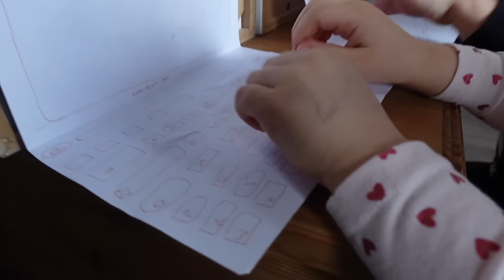BABY WATCH, 40 + 3 DAYS OVERDUE | mum of five, baking, family day at home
Good evening, still here, still pregnant but feeling good. I've had such a lovely day at home relaxing with the kids whilst Curtis has just done so much. I started off very energetic but I am absolutely exhausted and I'm off for a bath. Have a nice evening and I'll see you tomorrow xx